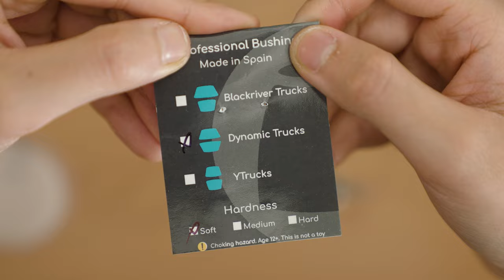Faymus x Samyule Walker Setup | Dynamic Trucks, Cartwheels, Southsoft Bushings | Fingerboarding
Here's another setup video. Let me know whether you prefer this overhead style or the previous one better.

Deck: Faymüs x Samyule Walker "Rock Jump"
Tape: Luxe Tape
Trucks: Dynamicfb
Bushings: Southsoft
Wheels: Cartwheelsfb

Thank you always for watching :) x

My Gear:
Screwdriver kit
Video Camera
24-70mm Sony GM Lens
90mm Sony Macro Lens

All music sourced through Artlist.